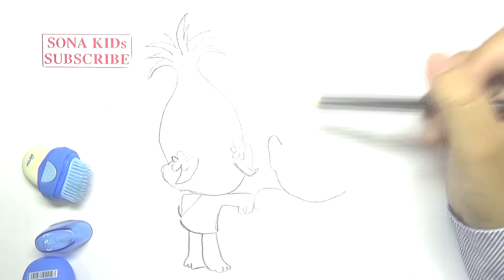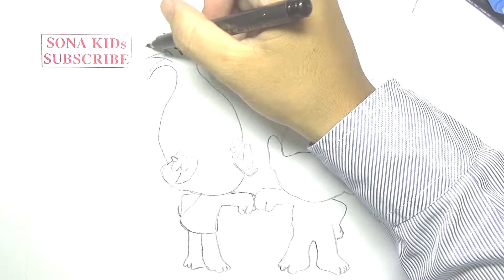How to Draw Poppy and Branch Coloring Pages | Trolls movie Coloring Pages Dreamworks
How to Draw Poppy and Branch In Trolls Movie of Dreamworks . YOu can download Trolls movie Coloring Pages for kids and watch my video to draw and coloring